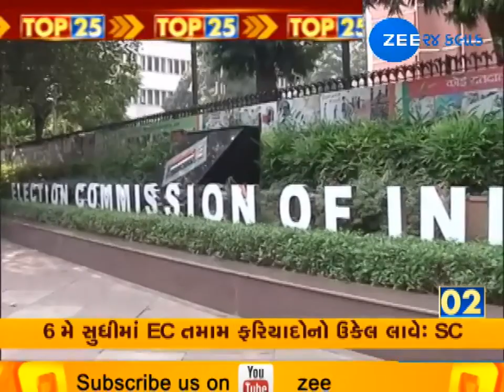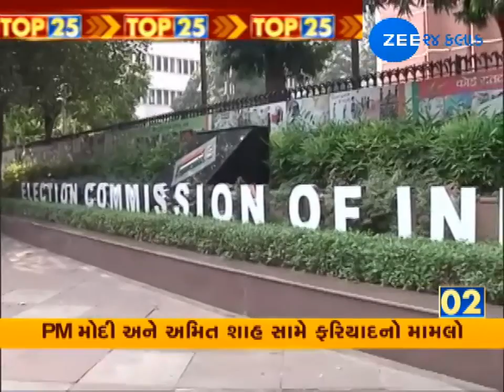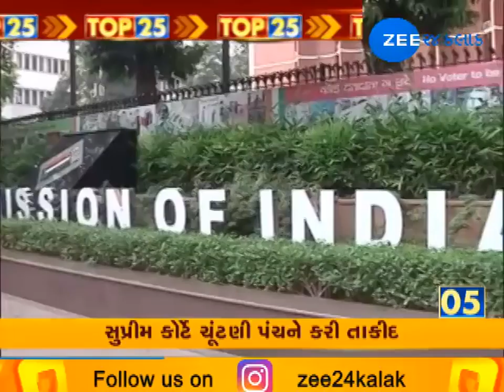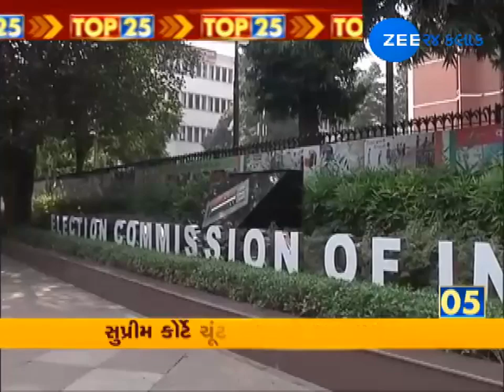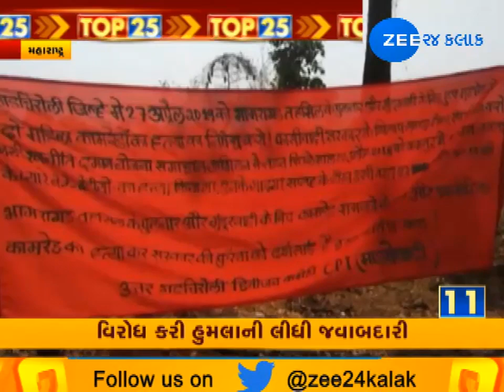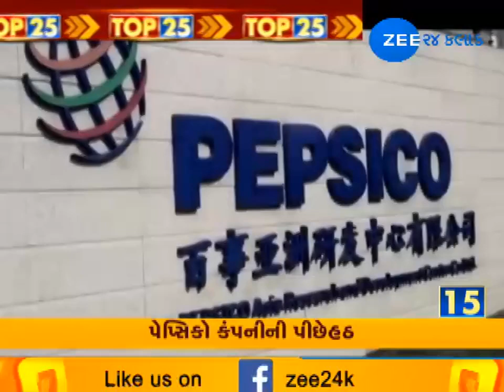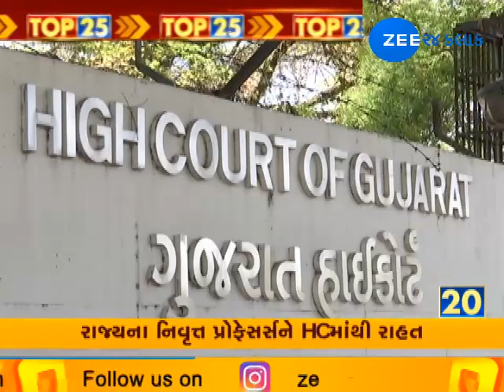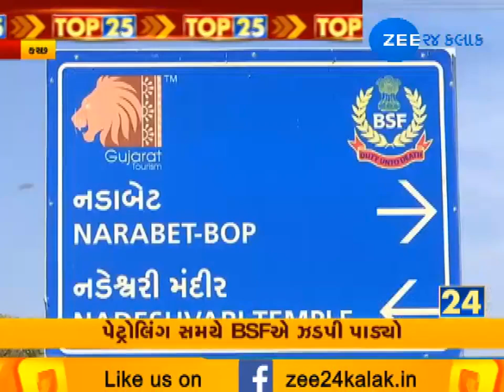Top 25 News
જુઓ ટોપ 25 સમાચાર. આ સમાચાર જોઈને મેળવો તમારી આસપાસ બની રહેલી તમામ ઘટનાઓની તલસ્પર્શી માહિતી